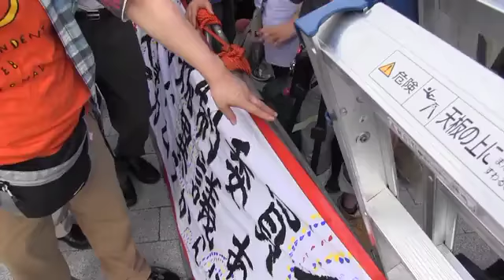120727 「原子力規制委員会」人事に異議あり！ 「原子力ムラ」～